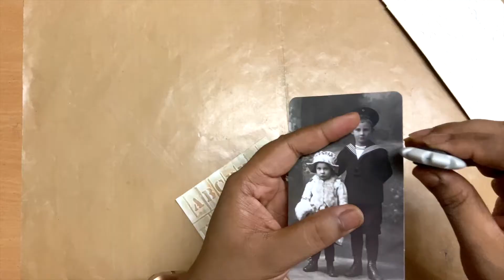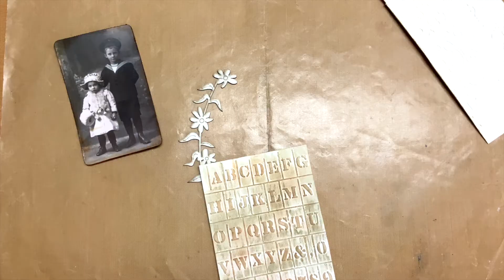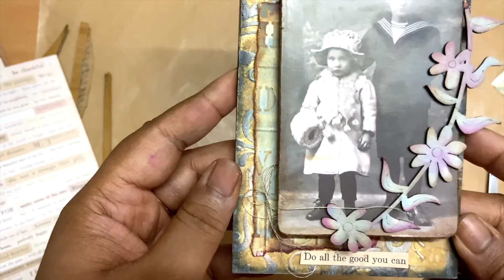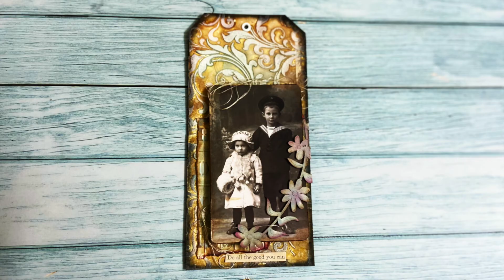Do All The Good | Tag Art Journal | Mixed Media | No Talk Video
Hi Everyone,

Welcome back! Today I am starting to explore the world of Tag Art Journal. This is the first time I am covering one in a video, before this I have made tag art journal only twice.

Hope you like this video and love how I turned out. I enjoyed a lot working on it!